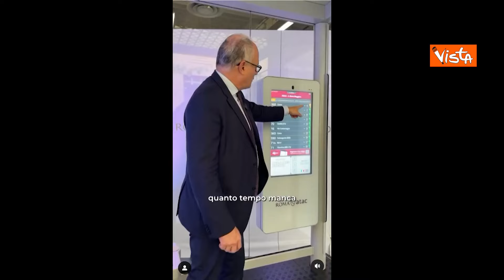Gualtieri presenta nuova pensilina bus 'Eterna': Trasparente, con prese usb e touch screen per info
(Agenzia Vista) Il Sindaco di Roma, Roberto Gualtieri, mostra in anteprima "Eterna", la nuova pensilina di Roma Capitale, dotata di una tecnologia innovativa che consentirà ai viaggiatori di avere informazioni sulla mobilità in tempo reale o di usufruire di una ricarica Usb: "Questa pensilina fa parte del grande Piano fermate smart di Atac che interessa tutti i Municipi di Roma e che conterà l'installazione di 435 nuova pensiline come questa e di 405 nuove paline digitali. In più ci sarà la riqualificazione di 1400 pensiline esistenti e di tutte le 8200 paline"
Courtesy: Instagram